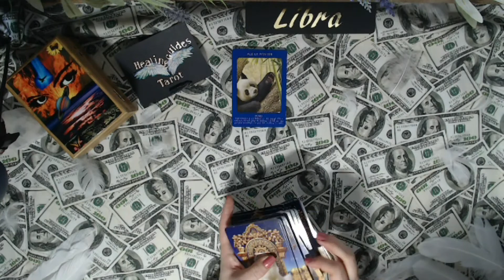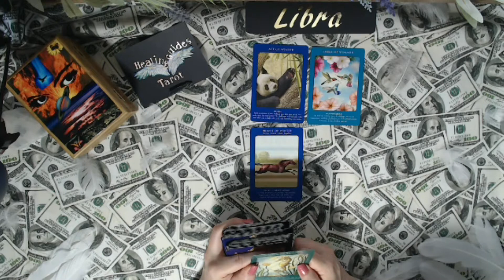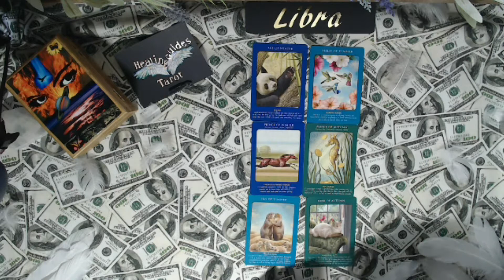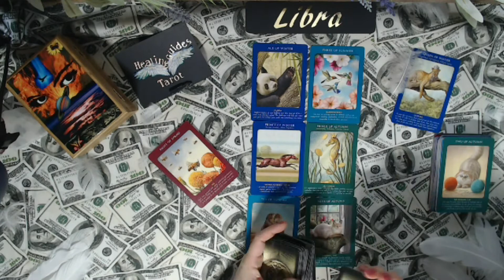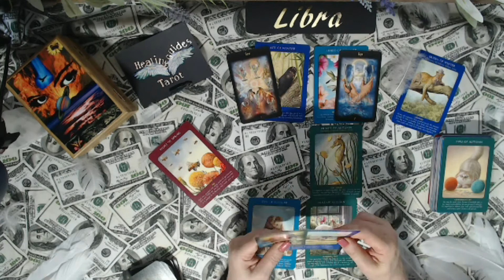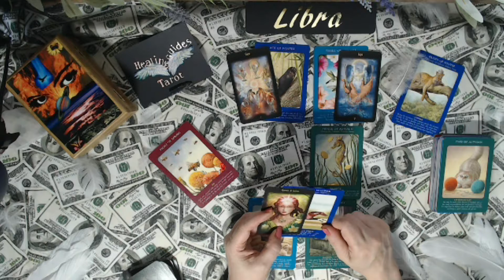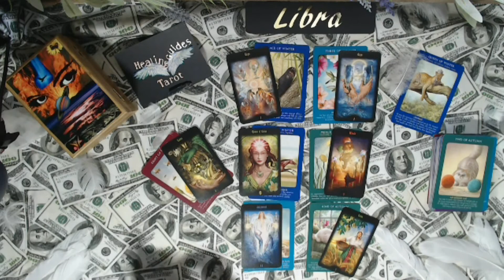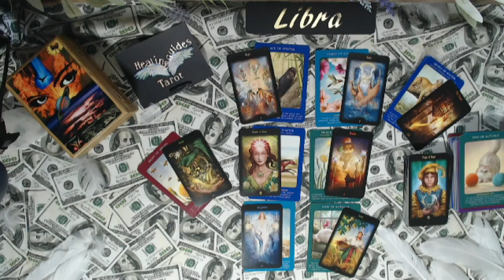Libra💲💲💲 Money, Career & Finances -August 2021